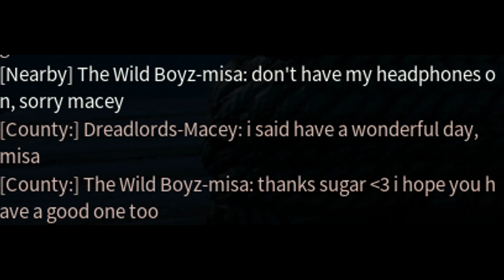Myth of Empires - A HOLIDAY MACEY SPECIAL (Trolling The Wild Boyz) | Shuilin County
happy holidays, myth of empires. ~love macey (from shuilin county)
"Myth of Empires is a multiplayer sandbox game. Featuring a high degree of freedom, players will fight to survive and earn their place in a world torn by war. Build fortresses, lead armies in massive battles, siege enemy cities, and establish your own empire!"